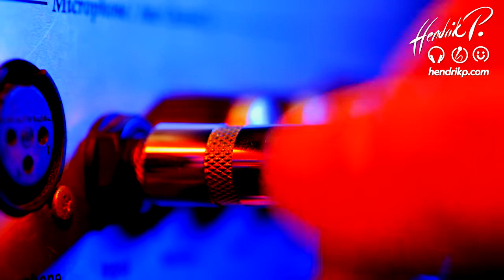Song@Home - 300 - "Walking In Memphis" (Marc Cohn) Cover Hendrik P.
300 Videos, Songs, Ansprachen, Zustandsbeschreibungen und Momentaufnahmen aus verrückten und entrückten Monaten in einem seltsamen Schwebezustand zwischen Hoffen und Harren, Ängsten und Glücksmomenten . . . Danke an mein kleines aber feines Publikum hier im Netz und viele Freunde, die regelmäßig reinschauen ;)
Lasst uns so bald wie möglich wieder normal und ohne sichtbare wie geistige Barrieren miteinander umgehen. Wir haben nur das eine Leben und können uns weder ewig verstecken, noch dauerhaft gegen unsere Natur und Instinkte leben!
Geselligkeit, gemeinsames lachen, singen und feiern ist Quell der besten unserer Erinnerungen und die dabei entstehenden Glückshormone - ganz nebenbei - ein echter Booster für unsere Immunsysteme!
Viel Freude heute mit der 300 Ausgabe und dem One-Hit-Wonder "Walking In Memphis" aus 1991! Eine Hommage an die Musik, an Elvis, an Gospel & Blues. Passt also bestens!

Um trotz abgesagten Veranstaltungen und damit einem Berufsverbot dank Corona nicht völlig durchzudrehen, singe ich einfach im Homestudio - hoffentlich nicht für immer . . .